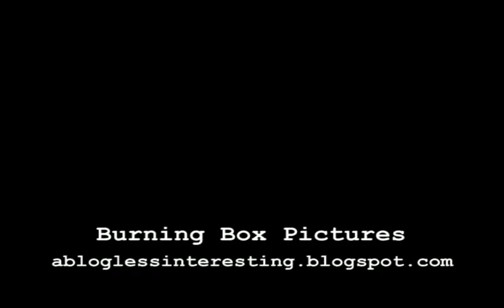Happy Rabbit, Bastard Bee Episode 2